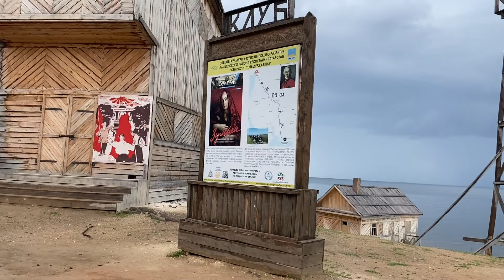Mar tártaro e brasileiro de Nizhny Novgorod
Instas:
masha_batanova
virginiogouveia
_albaga
russamineira